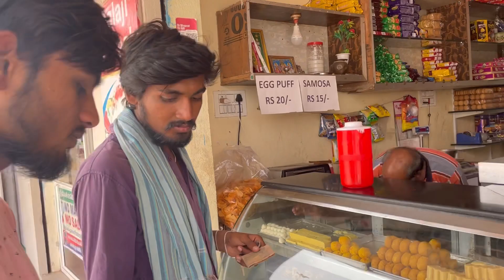Project lo “SWIMMING “ || venu_abstrocks|| The vipers|| vloging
Venu_abstrocks 😈

Abhi_funner 👻

Naughty_nithu 🤖

Thumbnail & video edit ❣️

Teja_divine 👽